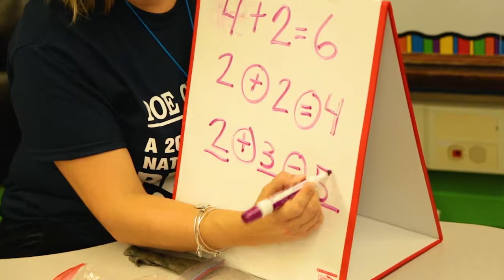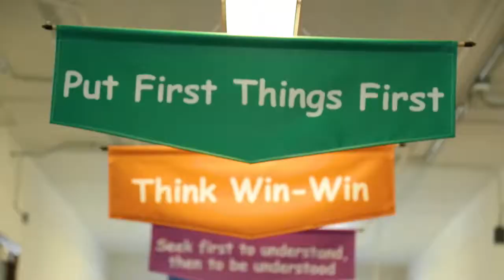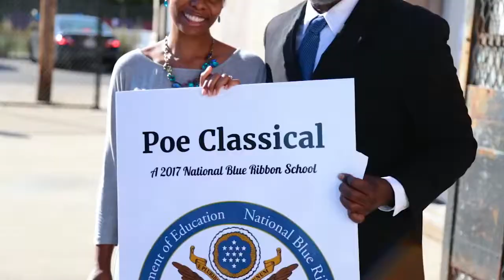Poe Classical Blue Ribbon Ceremony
On September 28, 2017, Edgar Allan Poe Classical Elementary School was became a 2017 National Blue Ribbon School.  Out of approximately 150,000 schools in the US, we were among the 349 to receive this great honor.  This is how we celebrated.